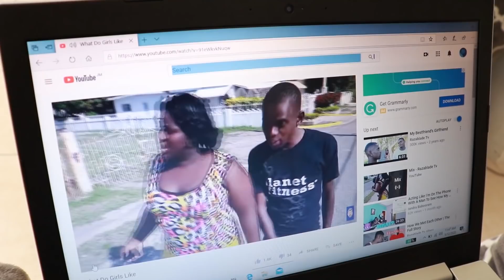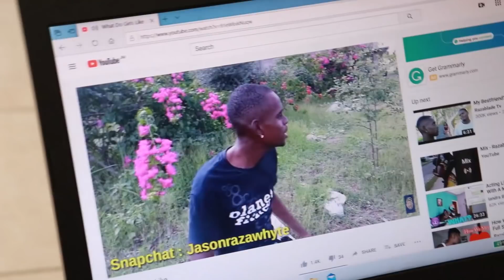Jealous Girlfriend | Episode 3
A jealous girlfriend can be way too much to handle sometimes, even thou they are caring that extra attention can be crazy